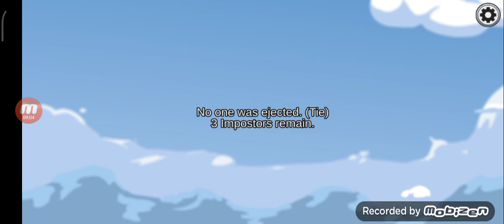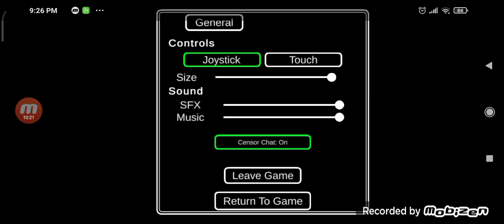among us so hard